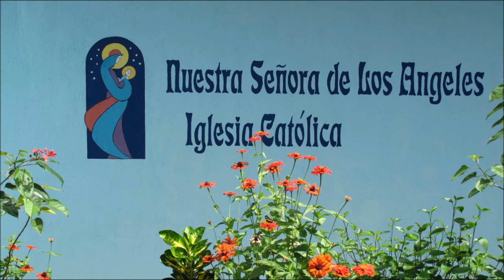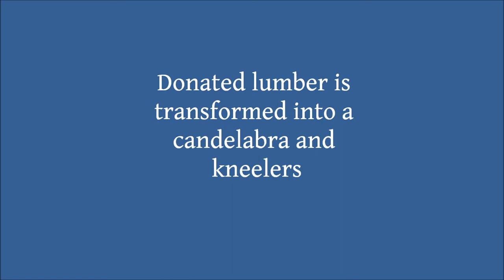sacristy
Dominical parish builds and decorates a new Sacristy with the help of a local gringa